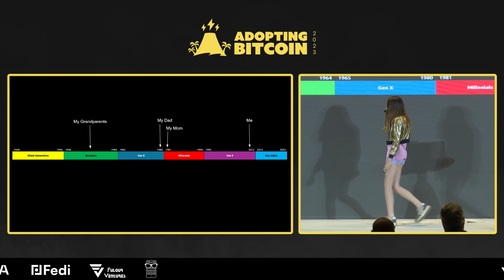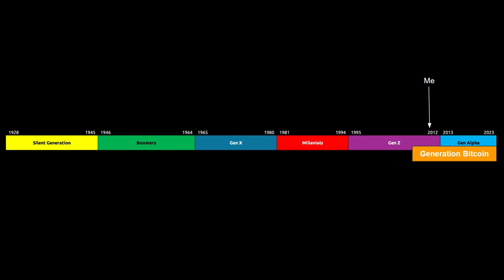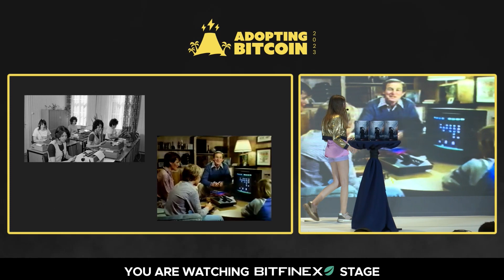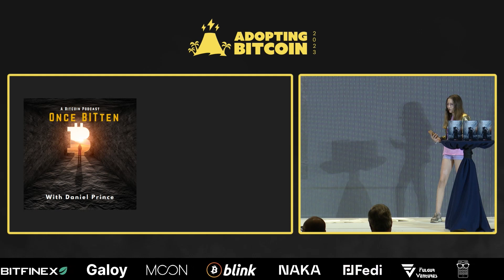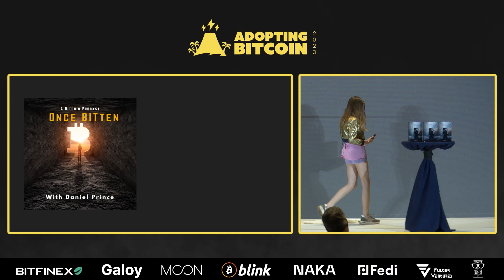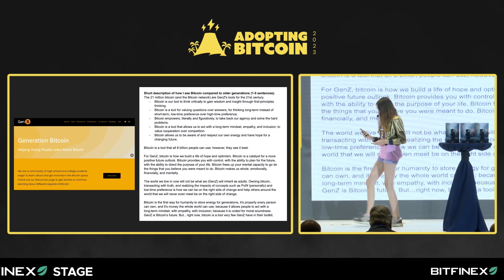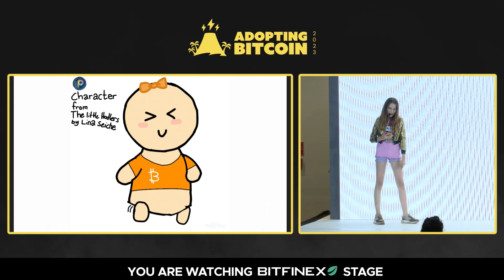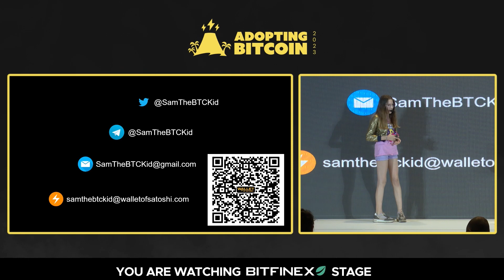Who are the Bitcoin generation? - Samantha de Waal - AB23 Day 1 - Bitfinex Stage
Did you first interact with Bitcoin as a young adult? Or maybe as a teenager? How about as a newborn?
Who are the Bitcoin generation and what do the rest of you need to know about us?